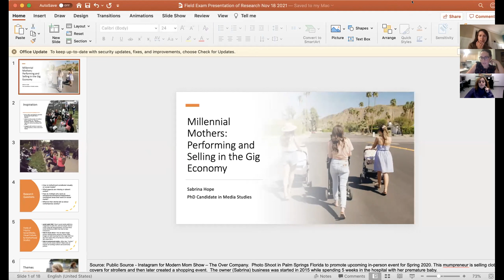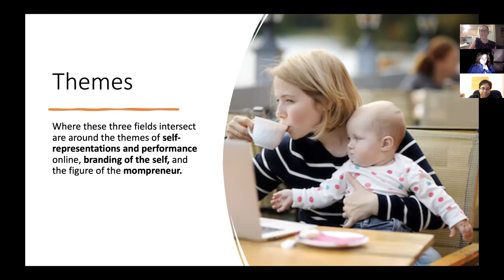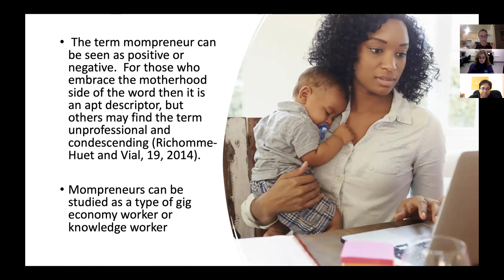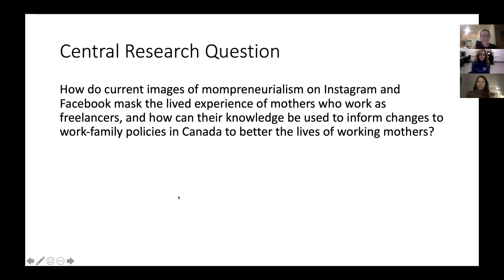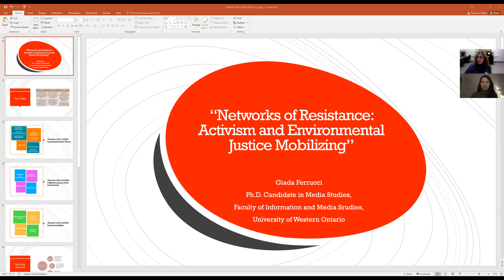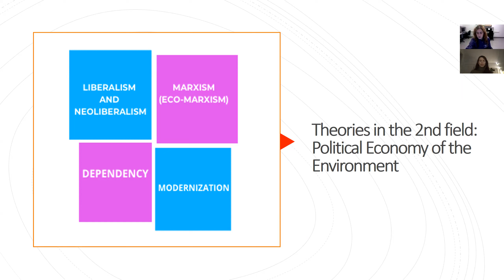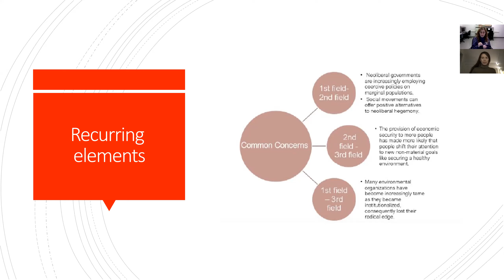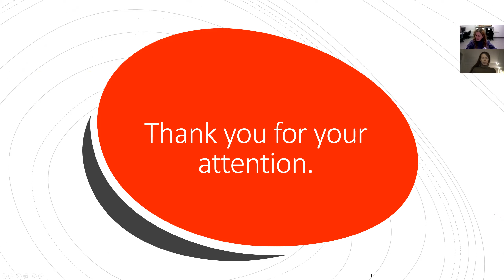fall 2021 Field Examination Panel With Giada Ferrucci and Sabrina Hope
Abstracts:

Giada Ferrucci “Networks of Resistance: Activism and Environmental Justice mobilizing”

Social movement activism, the political economy of the environment, and environmental justice often conjure up contradictory ideas and nebulous definitions while straddling theory and praxis. Through the scholarship on the political economy of the environment, especially ecological Marxism, structural and cultural approaches of social movements´ theory, and environmental justice theory, this field examination has defined social movements as networks of actors organized at local, national, and international levels, connecting and mobilizing localized citizens and communities with global political processes, and influencing policy-making processes. By reviewing and synthesizing the three fields, the related theories analyze the work, role, and impact of social movements, particularly when organized in alliances, and trace the continuous rise of the environmental justice profile in activism, reflecting the growing concern of large-scale ecological crises and socio-environmental conflicts from a political economy perspective.

Sabrina Hope “Millennial Mothers: Performing and Selling in the Gig Economy”

What does motherhood look like on social media? How do mothers choose to represent themselves online? Since motherhood is often a socially constructed identity, how is that identity constructed and performed online in profile photos, images, and videos that are shared? How do mothers who work in freelance jobs or as independent contractors show their work online? To answer these questions, I look at three main fields - social media theory, visual culture theory, and motherhood studies. Where these three fields intersect are around the themes of self-representations and working mothers, in particular the figure of the “mompreneur” (mom + entrepreneur). In the field of social media, self-representations are explored using Alice Marwick’s term the “edited self”. Self-representations online can also be understood as a performed identity, using concepts from Erving Goffman and Richard Schechner’s work in performance theory.  In the field of visual culture, I look at how digital images convey meaning at different sites – such as how they are produced, shared, and the audience who views them.  In the field of motherhood studies, I unpack the term “mother”, and how millennial mothers of young children share images of themselves, family, and employment online.  My thesis project critically explores how contemporary practices of personal branding used by mompreneurs for economic gain may appear as self-empowerment but results in self-commodification and a glamourized image of motherhood that contributes to the public discourse of “good” mothers. The carefully crafted and heavily curated images of successful mompreneurs becomes a powerful lure to other mothers looking for real solutions to work-family balance, but it comes at a cost of financial risk and low pay in the gig economy.

The main topics of my dissertation research and central themes are: working mothers, gig economy workers, women entrepreneurs/mompreneurs, social media, and performance.

Profile:

Giada Ferrucci is a Ph.D. candidate in Media Studies. She holds a BA in Economic Development and International Cooperation from the University of Florence, Italy, and an MA in International Relations from Aarhus University in Denmark. She is currently working as lead Research Assistant for the SSHRC-funded project “Surviving Memory in Post-war El Salvador”. Her doctoral research focuses on the intersect of environmental justice and social movements´ activism in the context of anti-mining campaigns.

Sabrina Hope is a Ph.D. candidate in Media Studies. Her research focuses on Performing Motherhood in a Digital Space. Fields of study include social media theory and history, visual culture, gig economy, and motherhood studies. Courses included: Media Studies Theory, Foundations to Media Studies, Girlhood and Digital Culture, Aesthetico-Politics in Semiocapitalism, Motherhood and Digital Culture, Craftwork and Labour.